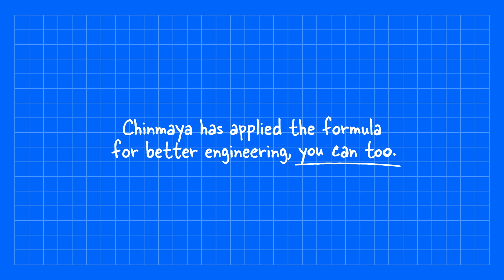Chinmaya has applied the formula for better engineering, you can too.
Over 23,000 engineers in New Zealand have the formula for better engineering. Learn how Chinmaya has applied the formula, and join Engineering New Zealand so you too can be the best engineer you can be.